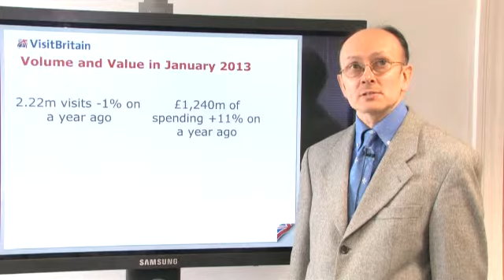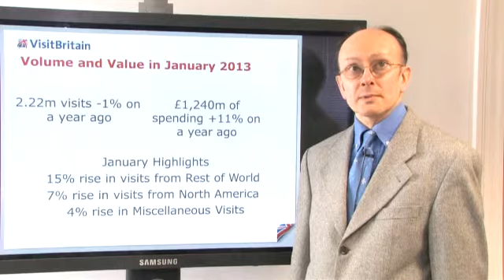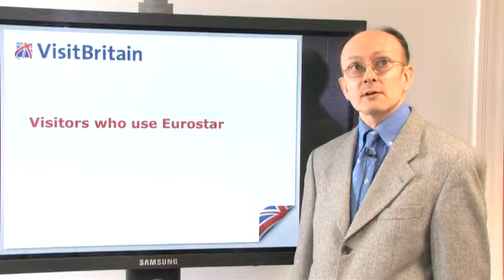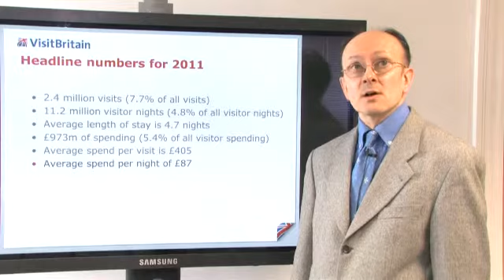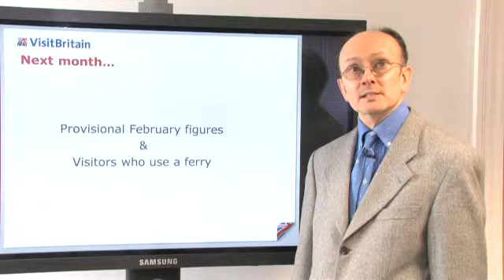Inbound Market Performance Update 15 - March 2013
Monthly video from David Edwards at VisitBritain. In March he provides an update on January 2013, UK's international tourism 'balance ofpayments' and visitors who use Eurostar